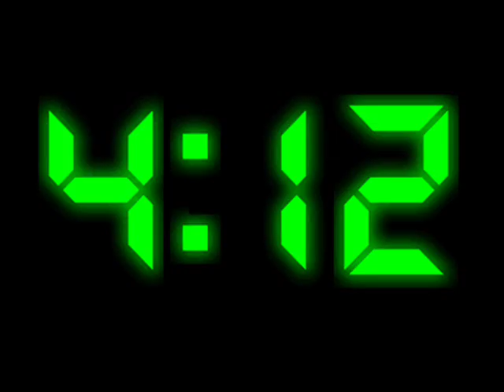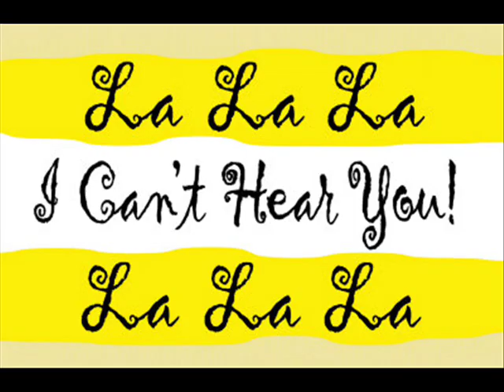gerard joling en gordon - zing met me mee